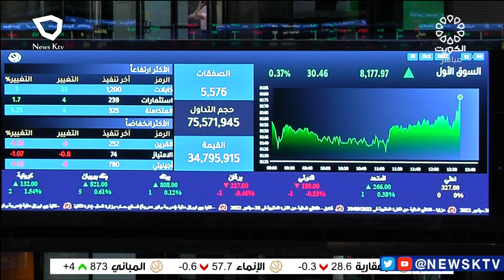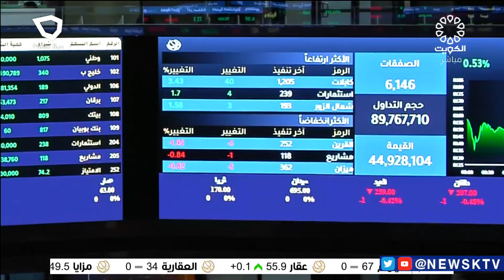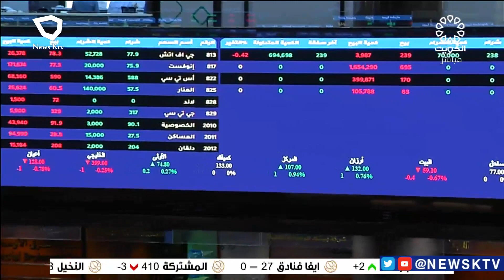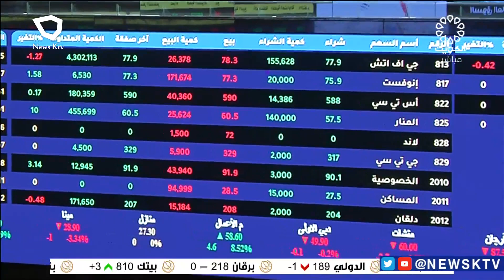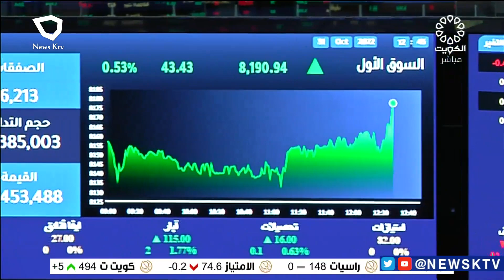برنامج المؤشر ختام جلسة اليوم - بورصة الكويت